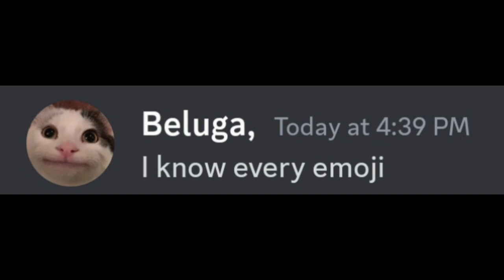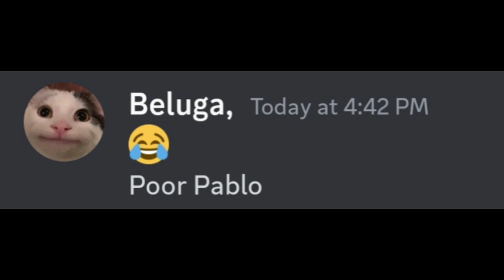"Never Use This Emoji"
In this video, beluga makes everyone use 💩emoji and then something bad happens to them...

Other topics
Never write your name backwards
Never eat a burrito
when Beluga Owns a Tesla
when Beluga Owns apple